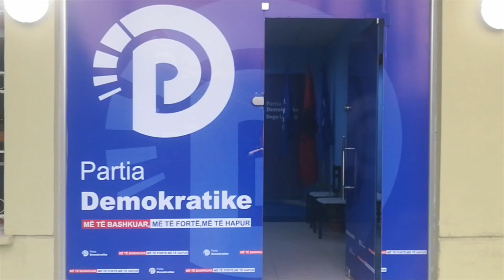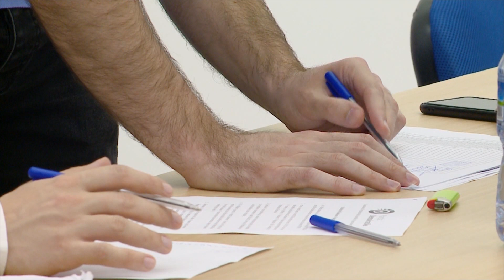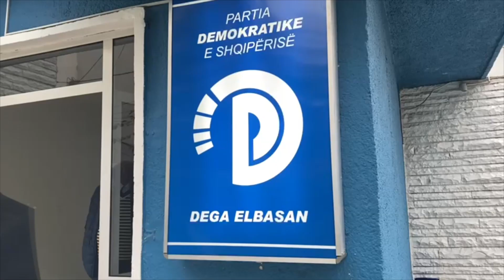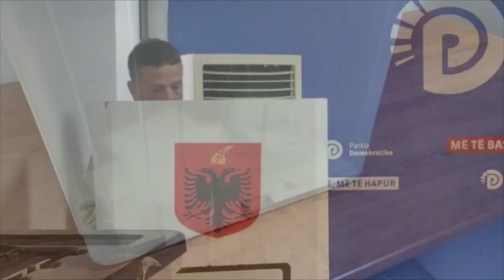Sot votohet për Primaret/ Demokratët zgjedhin kandidatët e Bashkive për '14 Majin'